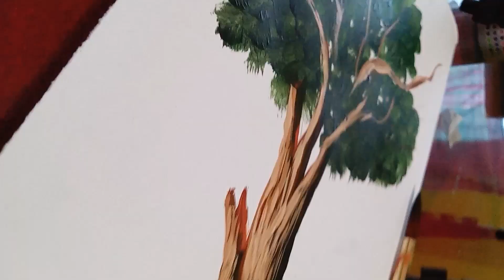How Draw a Tree 🌲 Using Aceralic Colour l Easy Tree Drawing l Aceralic Colour painting.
Aceralic painting
how you make a tree
how you use aceralic colour
Tree drawing easy
Tree lips drawing